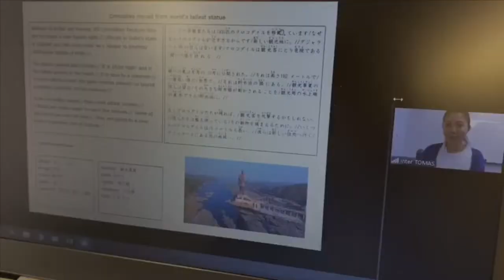Dictation Contest (PR1, 中級) No.22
Dictation Contest (PR1, 中級) No.22の動画です。
Tim先生は何か怒っているように見えますね。なぜでしょうか？
こちらの動画のディクテーション投稿期限は、5/8(金)20:00です。

※ディクテーションコンテストのため、聞き取りやすいようにマスクを外して話しています。

コンテスト応募方法

1. メールタイトルに、Dictation Contest (レベル）NO.(番号）と記入。
2. 本文にはファーストネームを忘れずに。必ずDictationした画像を添付してください。
3. 各動画の参加期限は、投稿翌日の20:00まで。